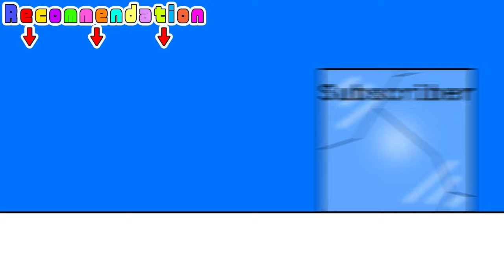もしもピングーがハギーワギーに追いかけまわされたら多分こうなる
ロブロックスでハギーワギーから逃げながら出口を目指すゲームを見つけたのでプレイ！

【X（Twitter）】
🐧DINGU🐧